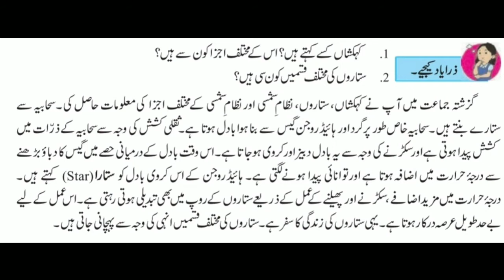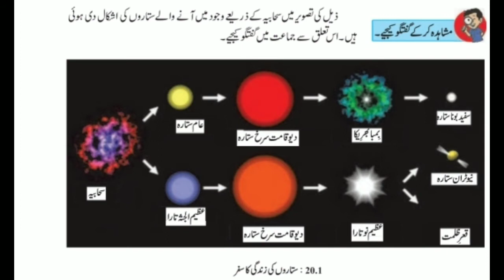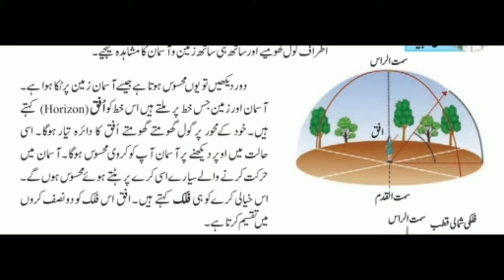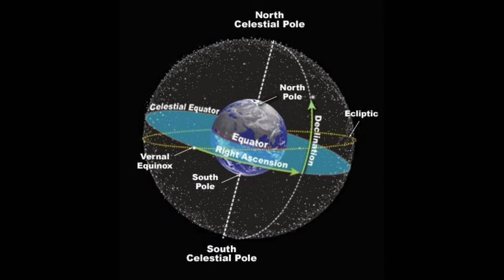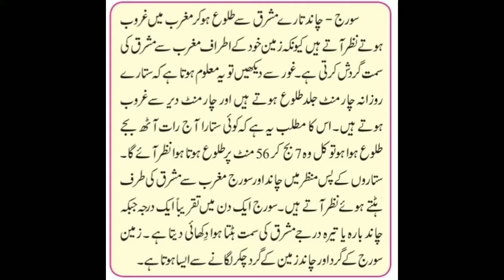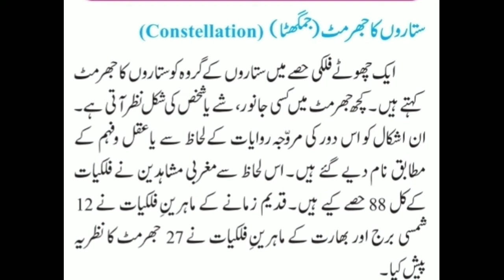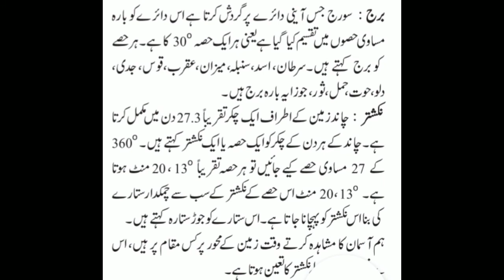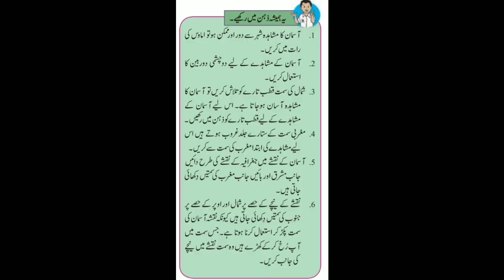7th std | Science| Urdu medium| chapter - 20 || Sitaron ki Duniya | Part -1 ستاروں کی دنیا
اس ویڈیو میں سبق نمبر 20 ستاروں کی دنیا اس سبق کے ایک حصّے کی معلومات دی گئی ہے

Made by Moholkar Gulnaz Md. Farooque.
Dr.M.A Khan Urdu High School
Manchar.